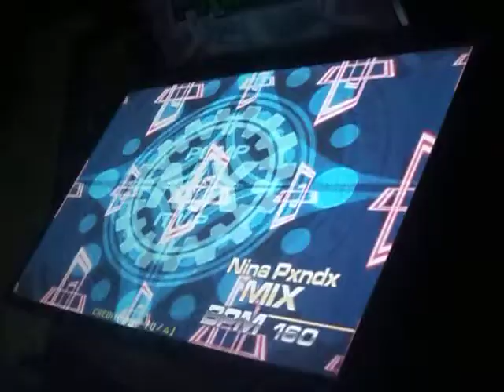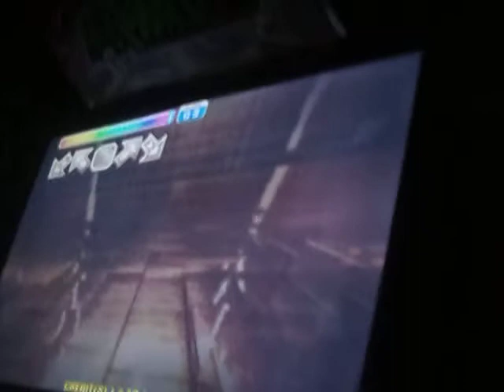NINA PXNDX MIX S16 | GOLD S | HILARIO | [PUMP IT UP PRIME 2]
•••PUMP IT NX ABSOLUTE•••